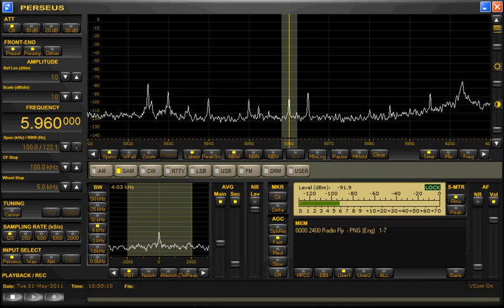5960kHz R.Fly Flag E to S rotate 2011 May 31